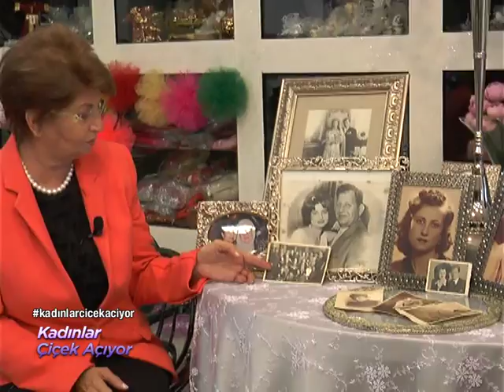14. BÖLÜM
2. KISIM

Antalya'nın seçkin gelinlik markası Elais Atelier ve Mağaza Müdürü Burçin Atmaca, Nasıl gelinlik seçmeliyiz sorusuna cevap verirken son gelinlik ve abiye trendleri ile ilgili de bizleri bilgilendirecek.
Konuklarımıza değerli katılımlarından dolayı teşekkür ederiz..
53. AntalyaFilmFestivali nde kırmızıhalı seramonisi için KADINLAR ÇİÇEK AÇIYOR Grubu Başkanımız Hatice Bozkurt 'u hazırlayış görüntülerinin de yer aldığı bölümde, bu şık çalışma için Elais Atelier 'e ayrıca teşekkür ederiz.